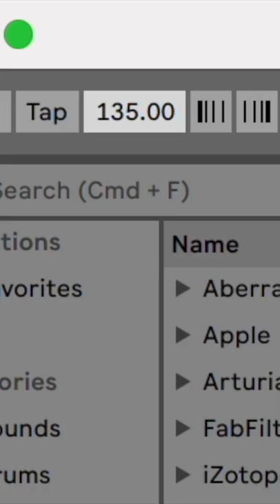Sample Breakdown: Kendrick Lamar - Money Trees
A short video where I break down the samples used in Money Trees by Kendrick Lamar.